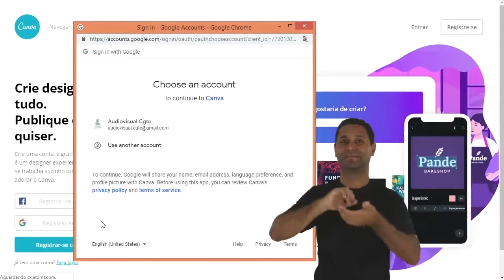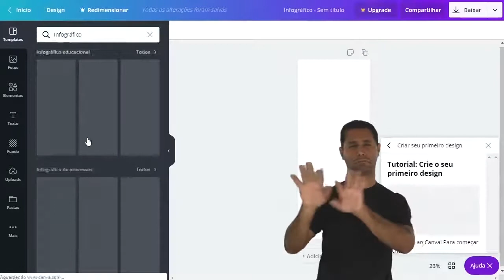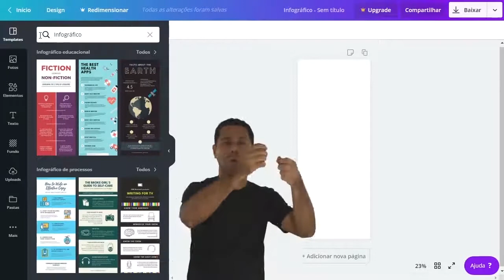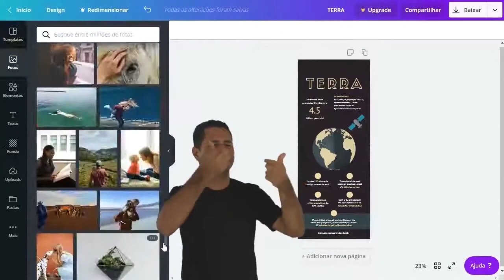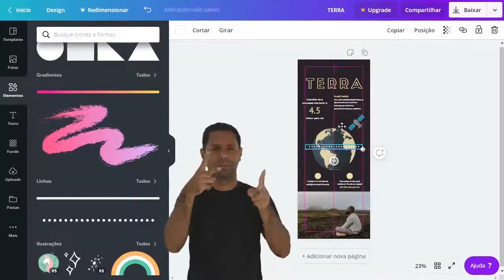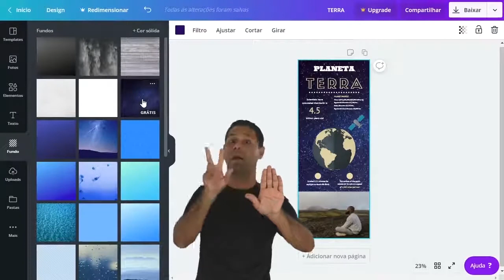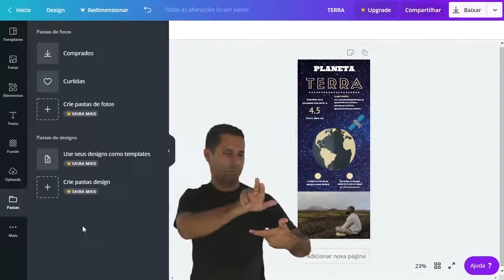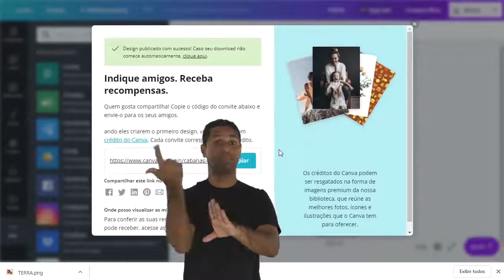Tutorial Canva [Libras]